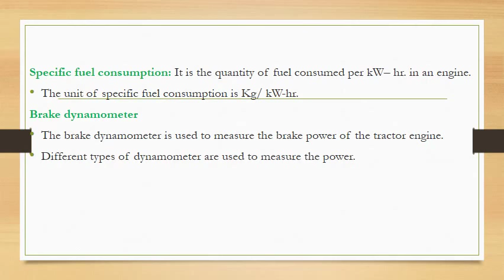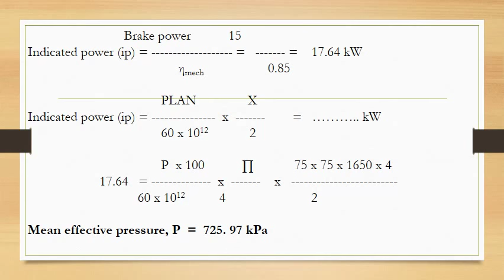Farm Power and Machinery: Engine Performance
Topics covered :

Engine performance
And mathematical Questions